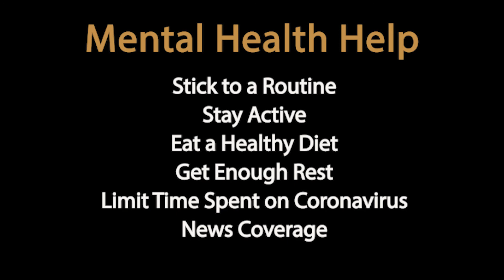Stafford County Sheriff's Office - "Coronavirus Update Part III" - Podcast 13